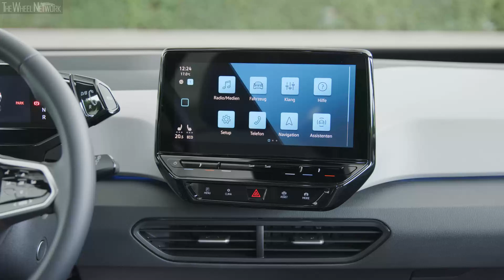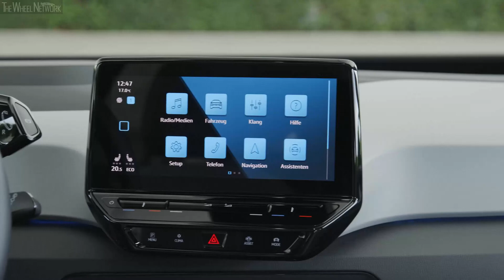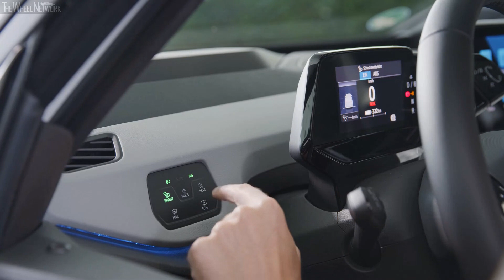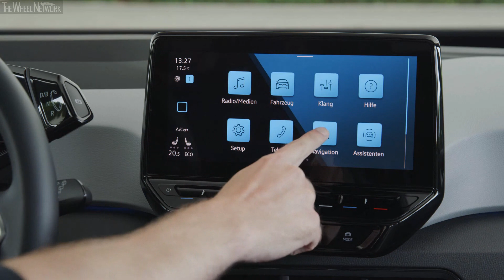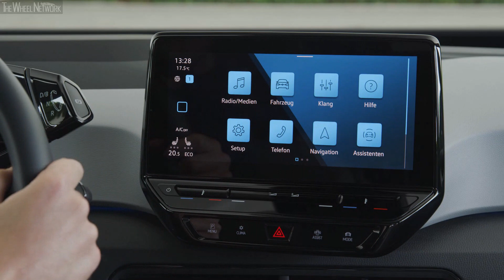2021 Volkswagen ID.3 1st Edition | Glacier White Metallic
Volkswagen ID.3 Specifications:
▪ Engine – Electric
▪ Transmission – 1-speed, FWD
▪ Battery capacity Pro Performance/Pro S – 58/77 kWh
▪ Max charging power Pro Performance/Pro S – 100/125 kW
▪ 0-100 km/h Pro Performance/Pro S – 7.3/7.9 seconds
▪ Driving range Pro Performance/Pro S – Up to 426/549 km

▪ Exterior colour – Glacier White Metallic
▪ Footage location – Wolfsburg, Germany